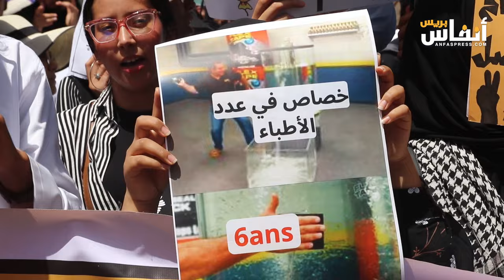العدل والإحسان في إضرابات طلبة الطب.. قيادة اللجنة الطلابية توضح خلفيات الاحتجاجات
نفى أعضاء في اللجنة الوطنية لطلبة الطب والصيدلة وطب الأسنان وجود فصيل طلبة العدل والاحسان في قيادة اللجنة، معتبرين ذلك من بنات خيال وزارة التعليم العالي التي ينبغي عليها حل المطالب المستعجلة..